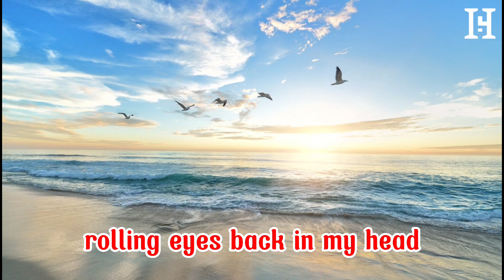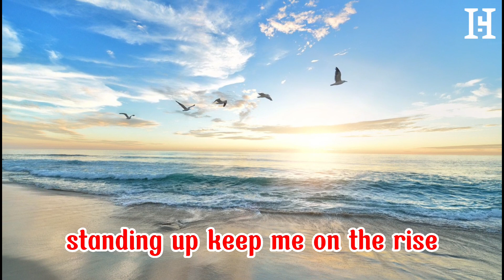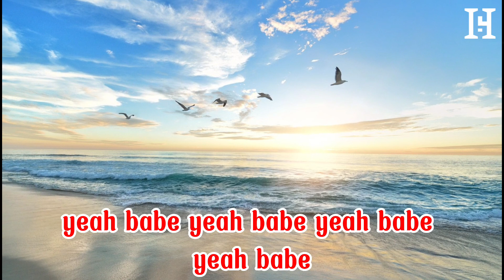Prominent, Justin Bieber – Yummy (Lyrics) | Jang music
"Yummy" is a popular music video by top pop artist Justin Bieber. It is not only a renowned music product but also an immersive experience with sharp visuals and creative ideas.
"Yummy" is not just a music product but also a multidimensional experience with fresh visuals, catchy melodies, and Justin Bieber's creative style.

A music video is a visual representation of a song that is sung in English. It typically features the artist or band performing the song or telling a story that relates to the lyrics. The video may include various visual effects, choreography, and scenes to enhance the viewer's experience. The purpose of a music video is to complement the song and bring it to life in a visual format. It can evoke emotions, convey a message, or simply entertain the audience.